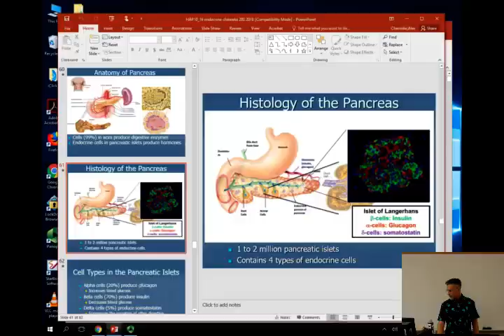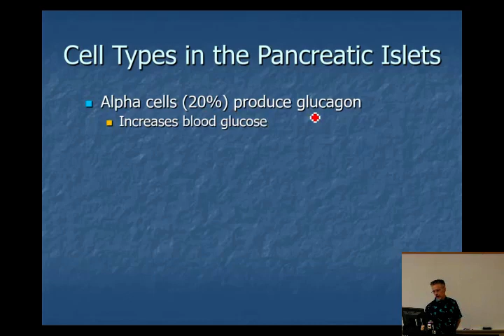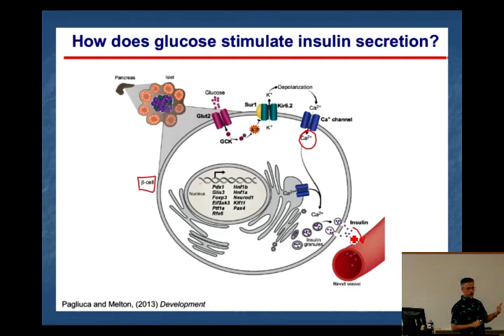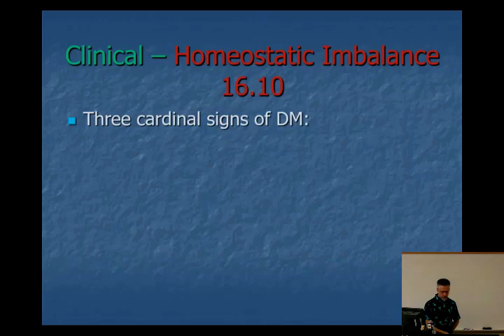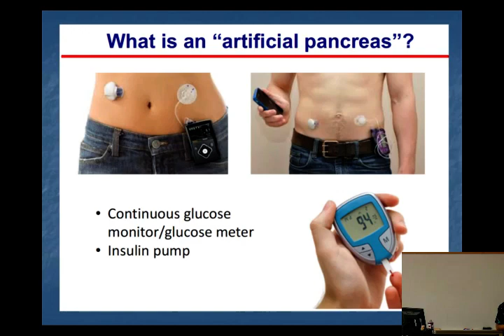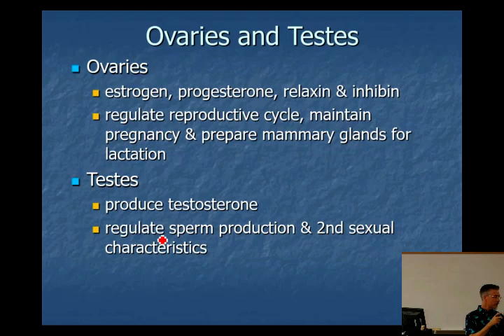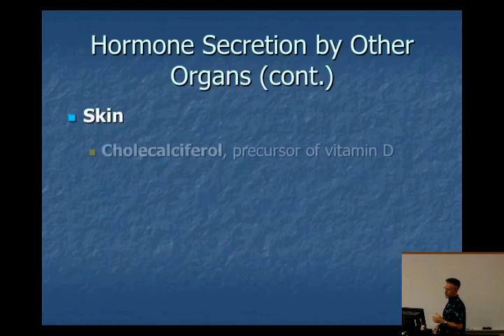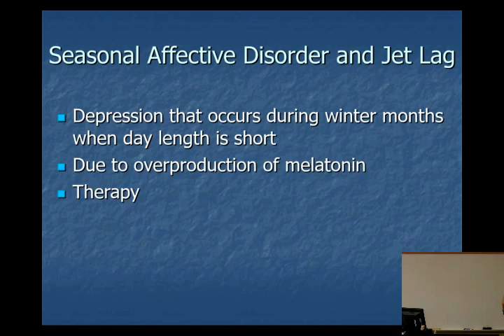Endocrine system part III